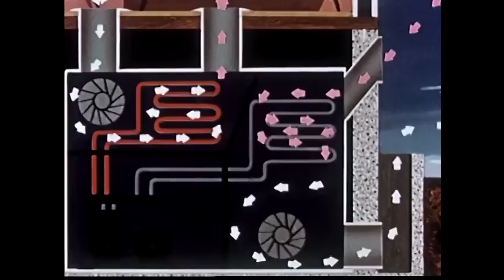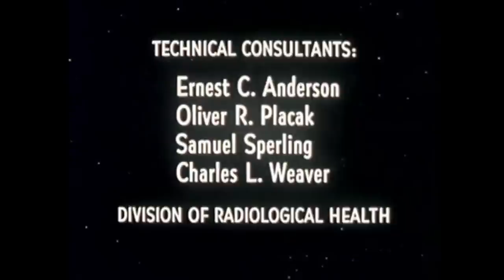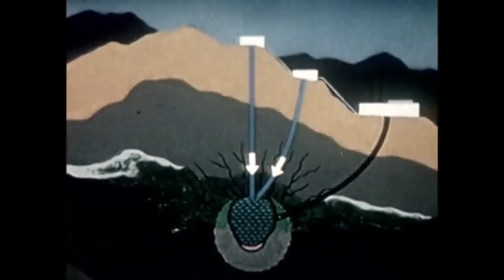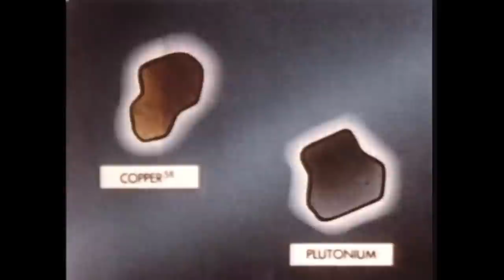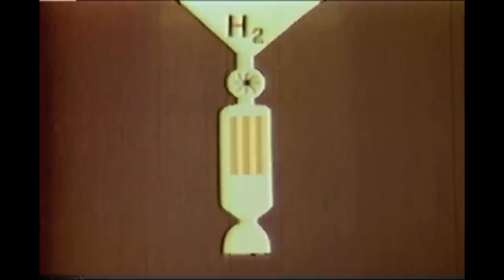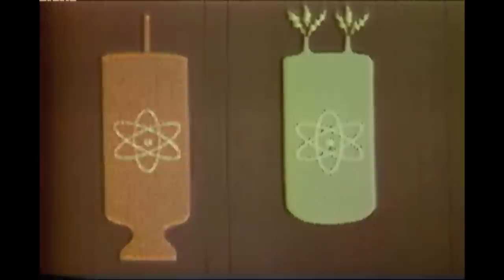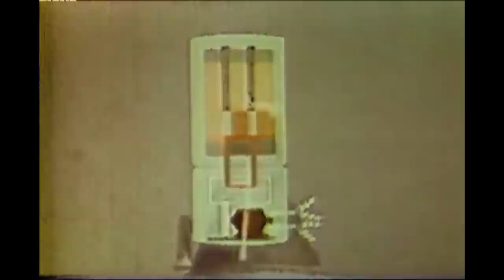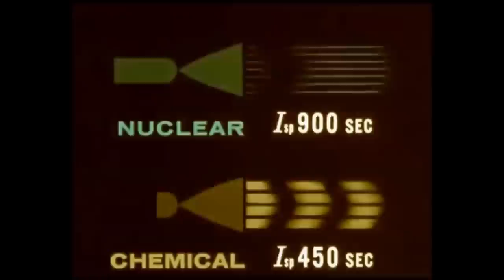Sleepcore: Atomic Tomorrows | Space Age Futurism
CW: racism

Sleepcore once again heads back to the retrofuture with Atomic Tomorrows, a collection of space age futurism!